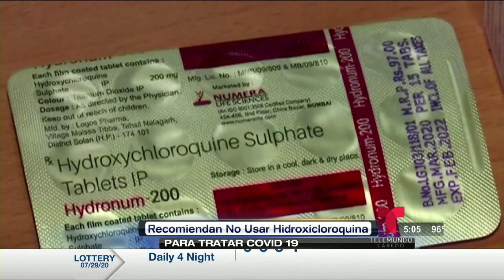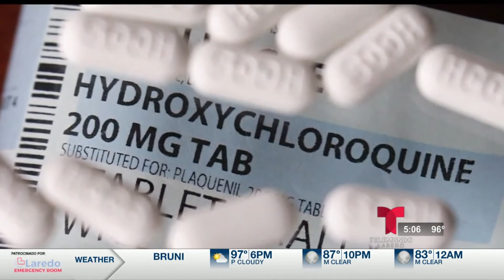Miguel Amante - Desestiman medicamento propuesto por el presidente Trump para pacientes de COVID-19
Autoridades de salud locales y a nivel internacional afirman que dicho medicamento no es eficaz para tratar a pacientes con síntomas de COVID-19.
Telemundo Laredo.